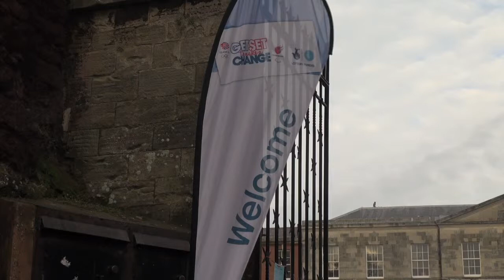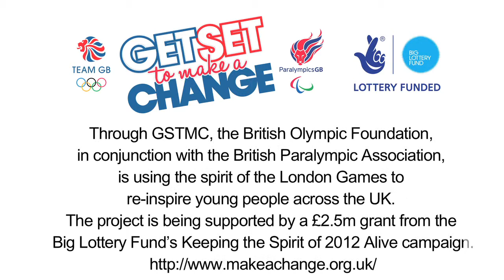South Dartmoor Community College inspired at Get Set To Make A Change workshop